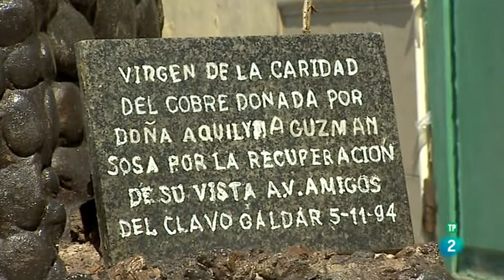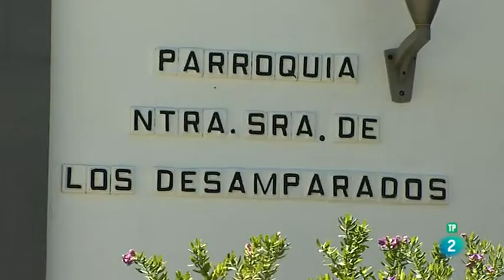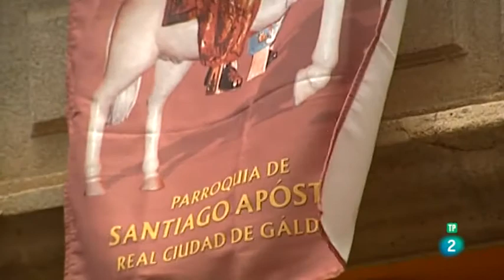SOLEMNE PONTIFICAL DE LA INMACULADA RTVE | Templo Jacobeo de Galdar | 08/12/2015